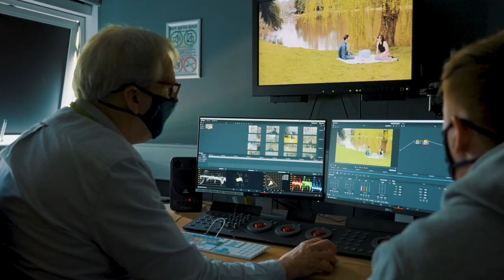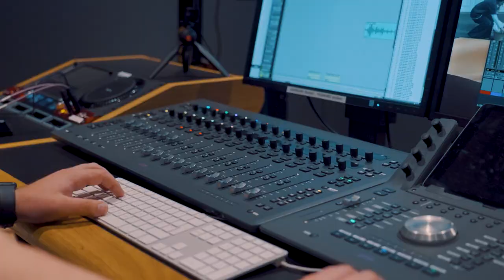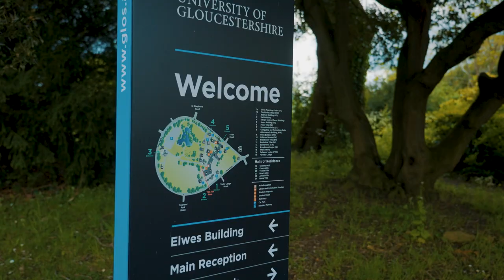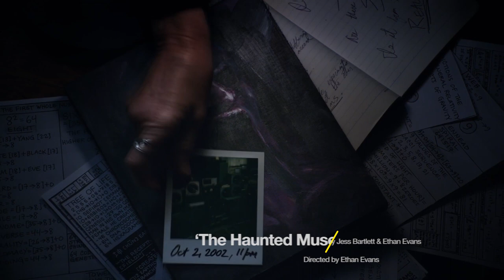Film Production BA (Hons)│University of Gloucestershire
With the rise of the global Film industry, UniOfGlos is training the next generation of tastemakers and filmmakers through our Film Production BA course 🎥🎞

Some of our GlosGrads have gone on to
✨ Direct their own BBC & ITV shows
✨ Work on blockbusters like Mission Impossible and Star Wars
✨ Have their film debut at Sundance
& much more

Here is a little taster of what it's like to learn from industry professionals, in bespoke film studios and surrounded by Gloucestershire's beauty.